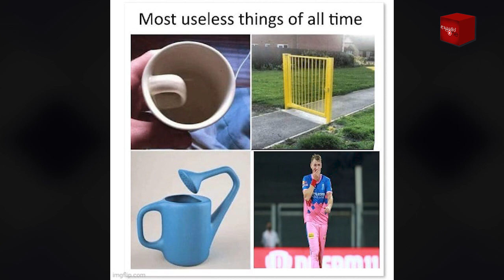CRICKET Special 🏏 Bukiye Rasa Katha - October 01 | IPL 2021 | T20 World Cup 2021🏆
IPL 2021  Bukiye Rasa Katha